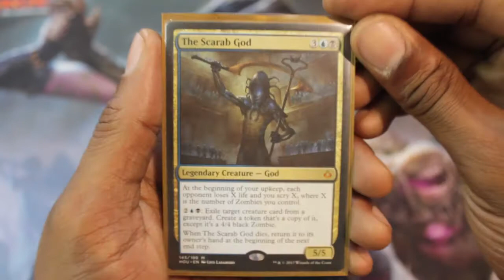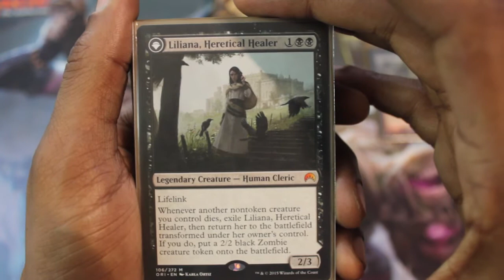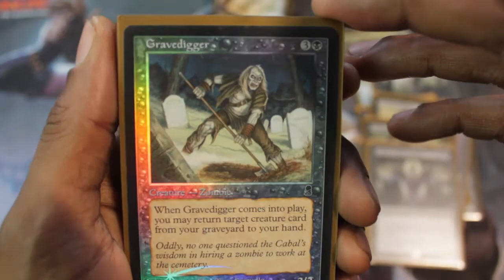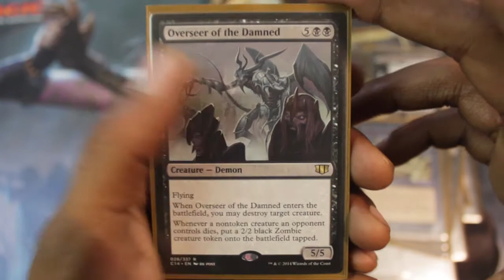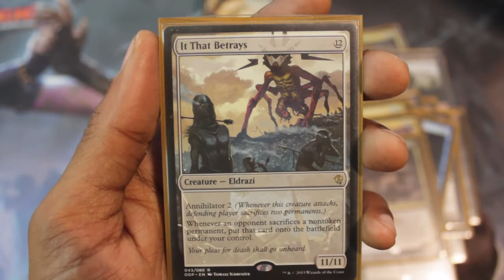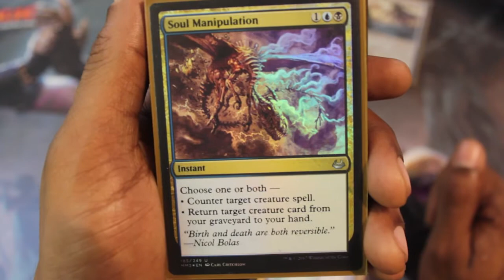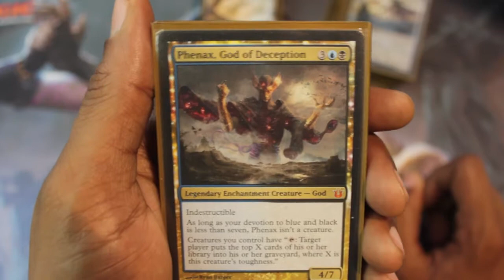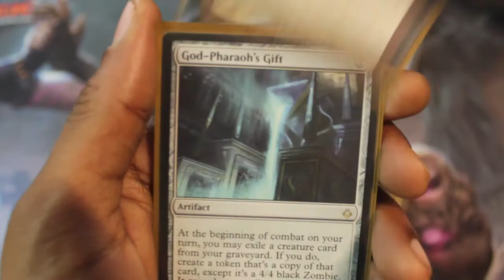MTG Deck Tech Time : The Scarab God EDH Deck Tech